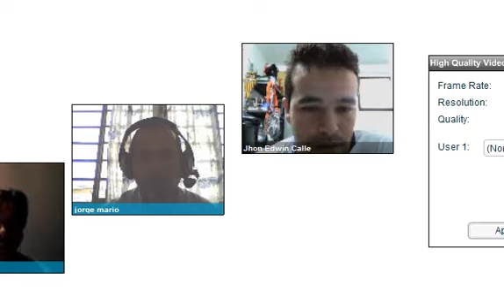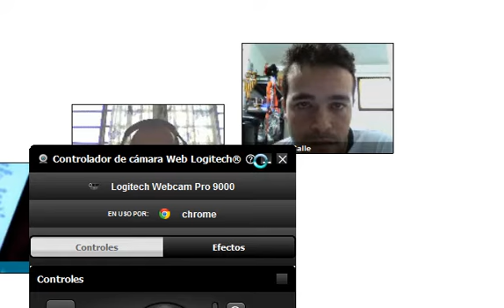El Despertador 20Sep - Google Wallet